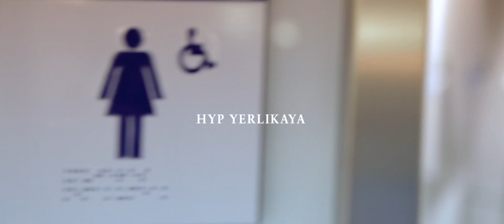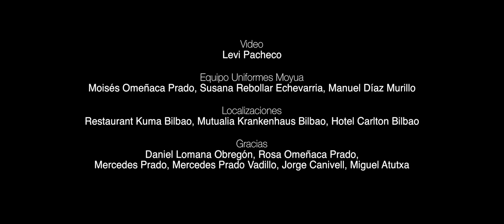Hyp Yerlikaya meets Uniformes Moyua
Fotograf: Hyp Yerlikaya
Assistent: Javi García O´Brien
Modelle: José Ares García , Laura Sánchez Roldán, Alberto Salcedo Fernández, Ana Ezquerra Romano
Make Up: Silvia Echevarria Larrínaga
Haare: Pedro Garcia Montero
Making of Video: Levy Pacheco
Uniformes Moyua Team: Moisés Omeñaca Prado, Susana Rebollar Echevarria, Manuel Díaz Murillo
Location: Restaurant Kuma Bilbao, Mutualia Krankenhaus Bilbao, Hotel Carlton Bilbao
Unterstützer: Daniel Lomana Obregón, Rosa Omeñaca Prado, Mercedes Prado, Mercedes Prado Vadillo, Jorge Canivell, Miguel Atutxa